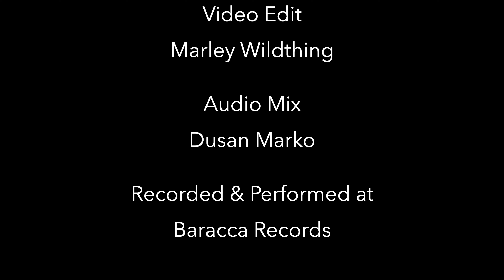Noah Tortelli - Masks - LIVE at Baracca Records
Ladies and gentlemen we gladly present to you Noah Tortelli's official live video "Masks", shot at Baracca Records in Prague by fellow colleagues and friends Marley Wildthing and Dušan Marko with the help of Morfeas Spanos. It is a song where past meets present. Wrote back in 2012 now it sounds like an unintentional omen of times yet to come.

"Our masks bring us together
we take them off with the changing weather
but love's what keeps the bond strong
even when it seems so wrong

Maturity means recognizing
the masks we wear
take 'em off by analizing
every sensation we bear

Cough away every thought it is an illness
Let the cold get cool then hot
coldness is a step away from madness
Our masks brought sadness
they're a defense but deceiving
Making us tense with emptiness
avoiding pain, not relieving

I am not my mask
but who else should I ask?
The answer lies in the body
don't ask the mind or anybody

Liberty means recognizing
take 'em off by feeling

Cough away some thoughts
they are an illness
Like Russian dolls
under our masks we stand tall
and we overcome the wall

we take them off like changing feathers
but love's what keeping the bonds strong
even if it's the same old song"